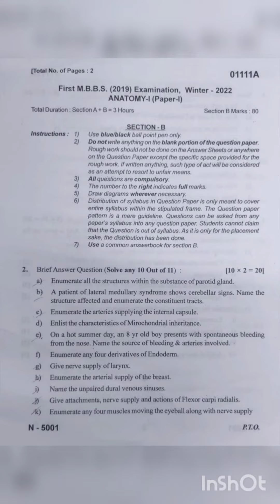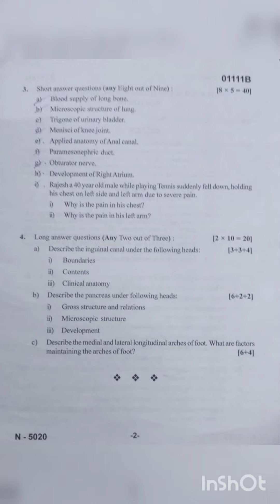Anatomy Muhs paper-1 winter-2k22